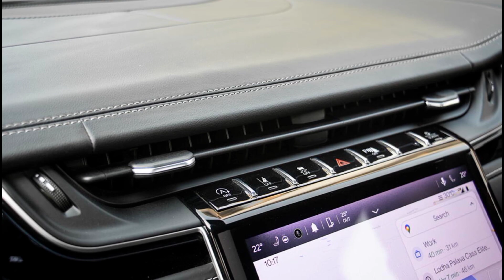Jeep Grand Cherokee Hearsay Luxury Car In World | Jeep Grand Cherokee I'm Really Plotted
Hey Guys

In This Video, Jeep Grand Cherokee is a rugged and luxurious SUV that boasts a commanding presence on and off the road, with its iconic design, powerful performance, advanced technology, and refined interior.